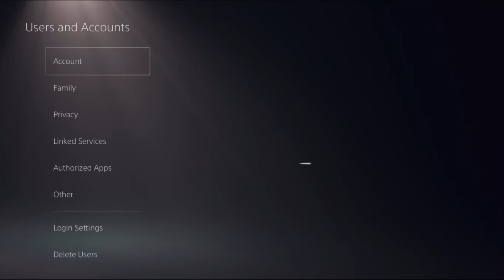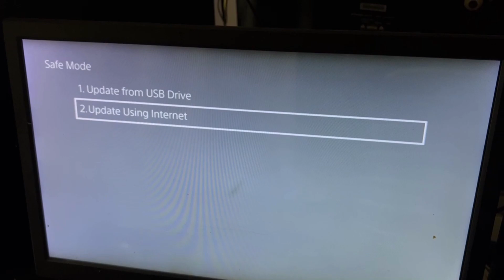How to Fix Connection Issues on PS5 | Fix Upload Speed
How to Fix Connection Issues on PS5
"How to Fix Connection Issues on PS5" can be a challenging task, but with the right steps, you can enjoy a seamless gaming experience. First, ensure your PS5 is connected to a stable internet source, either through Wi-Fi or a wired connection. If you're using Wi-Fi, try to place the router closer to your console or consider using a Wi-Fi extender. For wired connections, check the Ethernet cable for any damage and ensure it's securely plugged in. Another essential step in learning "How to Fix Connection Issues on PS5" is to regularly update your system software. Sony frequently releases updates that improve network stability and performance. How to Fix Connection Issues on PS5 Additionally, configure your network settings by going to the PS5's settings menu and selecting 'Network.' Here, you can set up a static IP address and manually configure DNS settings to improve connectivity. If these steps don’t resolve the issue, try restarting your router or contacting your internet service provider for further assistance. Remember, "How to Fix Connection Issues on PS5" is a process of elimination, and by systematically addressing potential problems, you can identify and fix the root cause of your connection issues, ensuring a smoother gaming experience. How to Fix Connection Issues on PS5